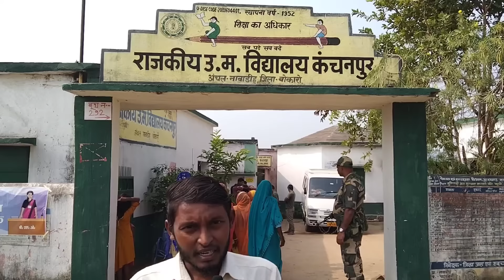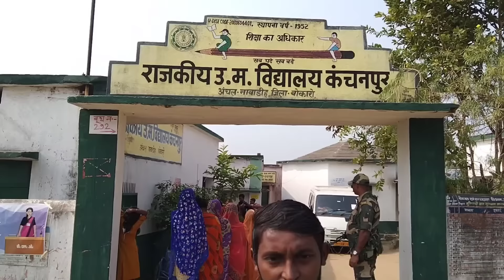डुमरी विधानसभा में वोट करने के बाद JMM vs JLKM दोनों के समर्थक का दावा इतने वोट से जीत रहे हैं 😱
Apne Bhai ka Support Banaye rakhen 🙏

Official channel Vlog With AJ
Jharkhand INDIA